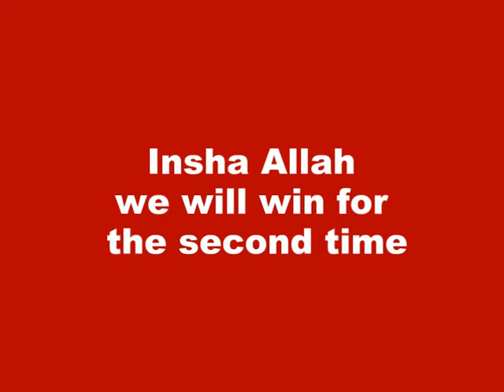MALDIVES VS SEYCHELLES.mpg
MALDIVES VS SEYCHELLES MATCH 24-NOV-2011, MALE' MALDIVES
MALDIVES 2, SEYCHELLES 1